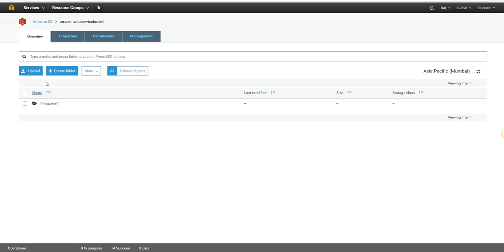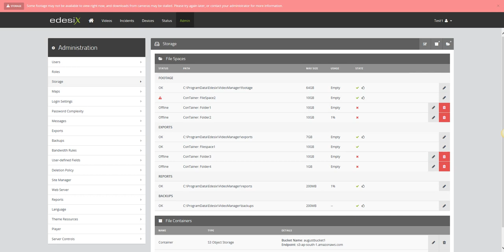2012 A &amp; L 000